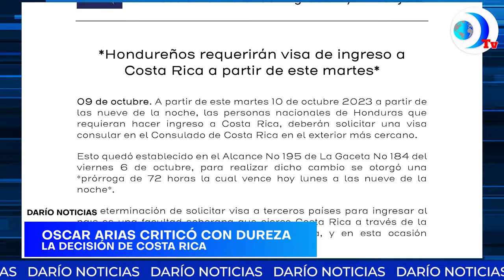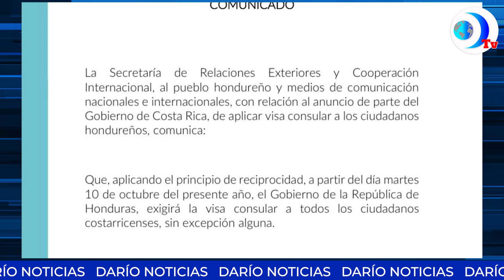Economía de Nicaragua se estanca y pobreza aumenta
Economía de Nicaragua se estanca y pobreza aumenta mientras Daniel Ortega insiste que todo está normal en el país. Esto y más en el noticiero de DarioMediosInternacional